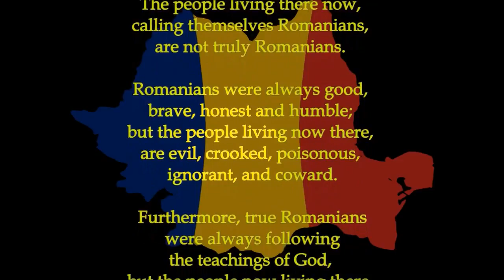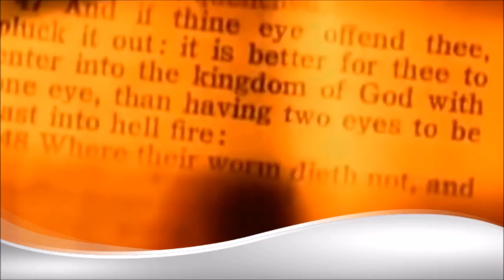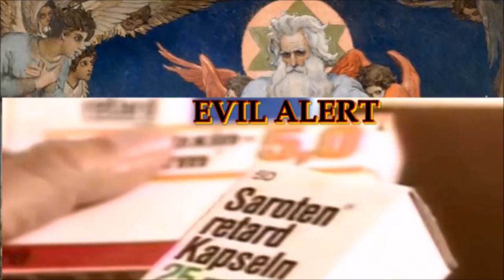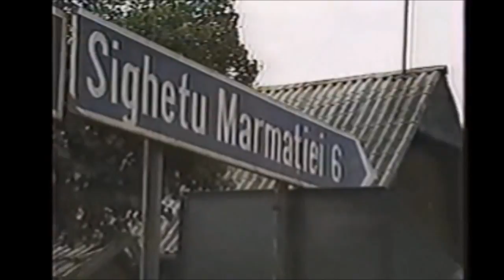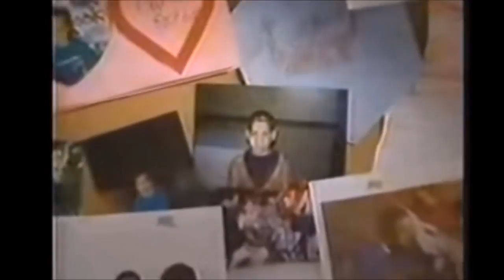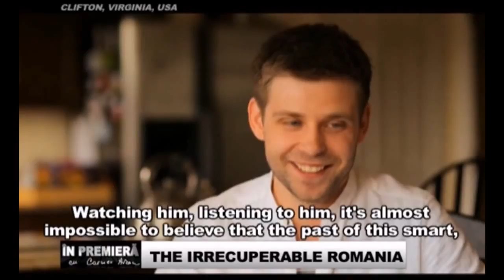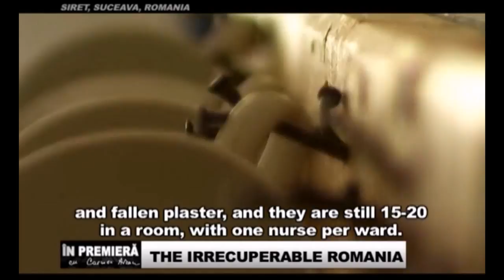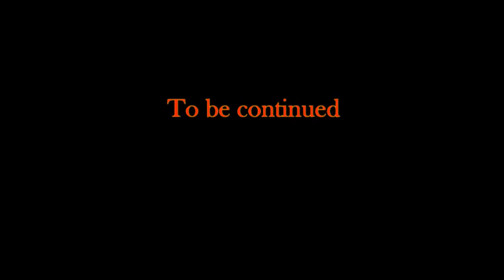DAVID II - Romania - the country of Evil Commies! (English Documentary)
This movie presents a country (Romania), with a generalized corruption, evil politicians, predatory judges, criminal doctors, imbecile educators, crooked bureaucrats and brainwashed population. Romania, the country of my ancestors, has now become: THE COUNTRY OF EVIL; THE SHAME OF EUROPE; and THE SHAME OF THE WORLD. I'd like to thank YouTube, for letting me take several movie clips from its site, and use them, throughout the movie.